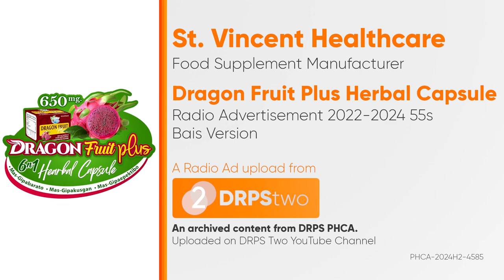Dragon Fruit Plus Herbal Capsule Radio Ad 2022-2024 55s (Bais Version)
Ito po ang 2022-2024 Radio Ad ng Dragon Fruit Plus Herbal Capsule. (Bais Version)

DRPS Two 8471: Dragon Fruit Plus Herbal Capsule Radio Ad 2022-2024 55s (Bais Version)